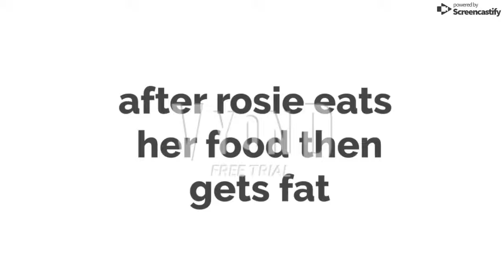Rosie gets fat at Mcdonalds / grounded / ft - Cooper collins